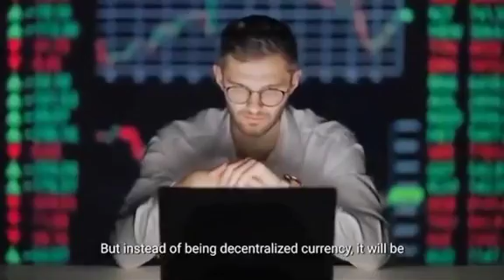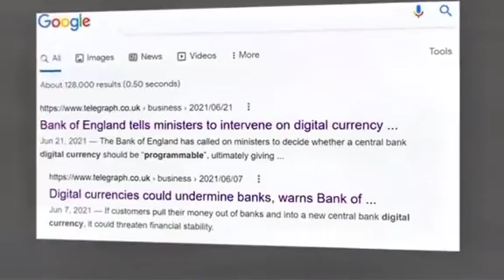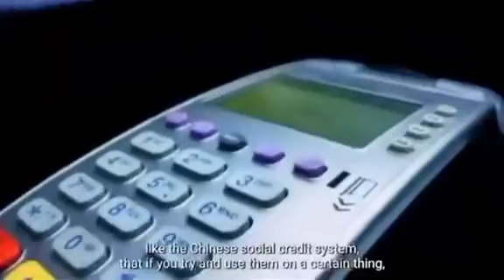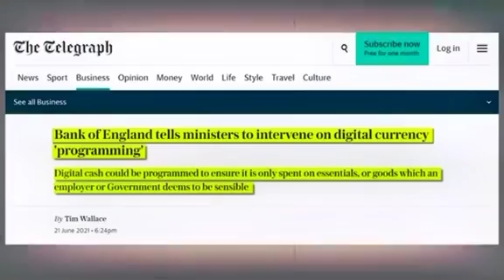Central Banking Digital Currency brought to you by the G7 😅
🔵 PayPal Donate Link: shorturl.at/uBT68